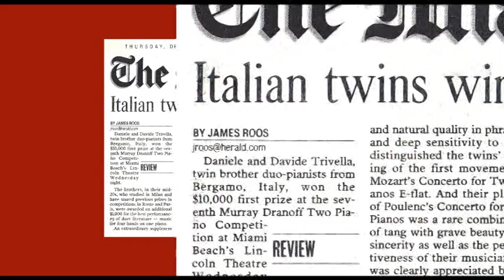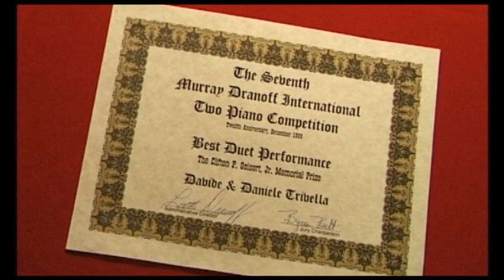THE MIAMI HERALD - DAVIDE & DANIELE TRIVELLA TWO PIANOS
THE MIAMI HERALD
ITALIAN TWINS WIN PIANO COMPETITION
DANIELE AND DAVIDE TRIVELLA
TWIN BROTHER DUO-PIANISTS FROM BERGAMO
FIRST PRIZE AT THE SEVENTH MURRAY DRANOFF TWO PIANO COMPETITION AT MIAMI